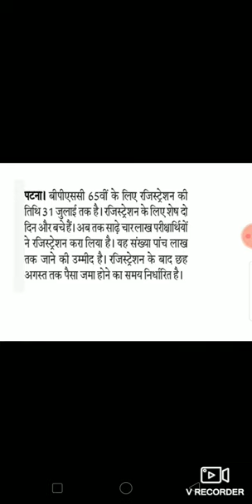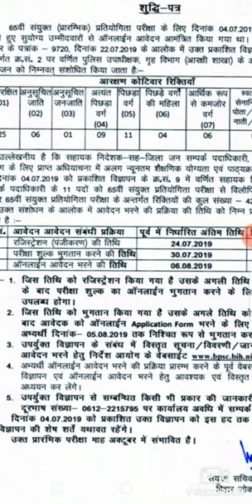65 वी bpsc में 4.5 लाख लोगों ने रेजिस्ट्रेशन किया है।